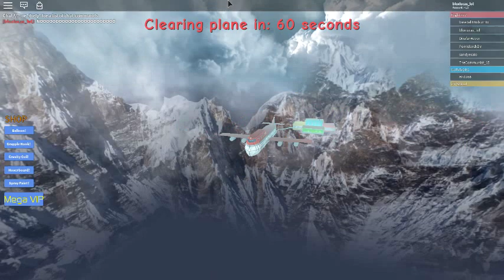SURVIVE A PLANE CRASH!!!